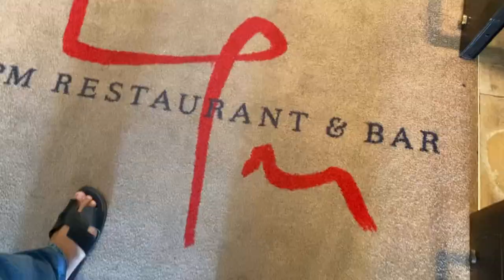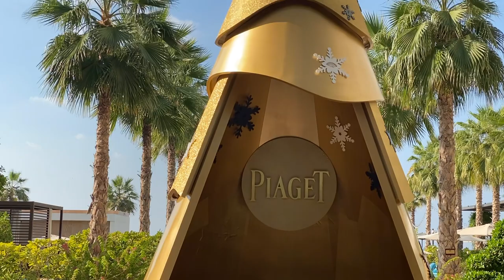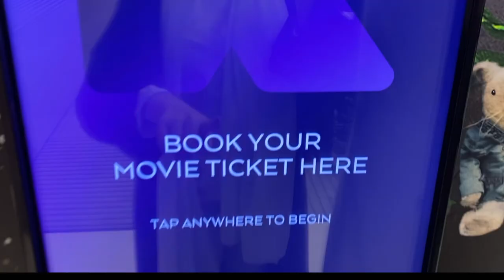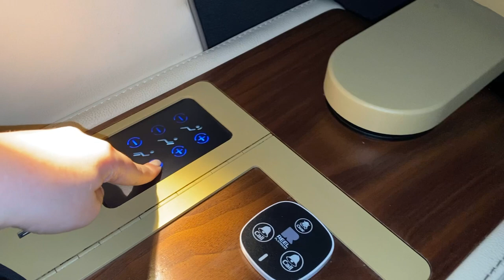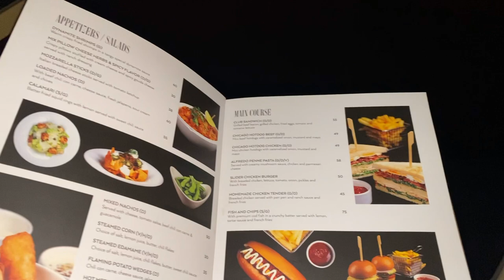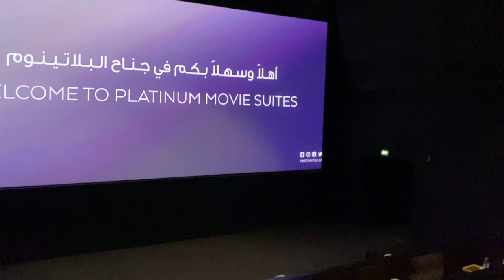ASMR FESTIVE WINTER IN DUBAI : LUXURY CINEMA + EATING SNAILS + WARM DRINK -SILENT VLOG 9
Today I am sharing with you my favourite festive activities during winter in Dubai. Eating, working out, a warm drink and indoor luxury cinema experience and warm body, mind and soul. Enjoy my dear ladies!